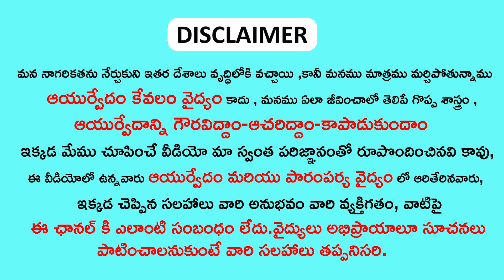భోజనం ముందు ఇది తింటే అల్సర్ ,గ్యాస్, కడుపులో పుండ్లు తగ్గిపోవడం ఖాయం | ulcer treatment remedies